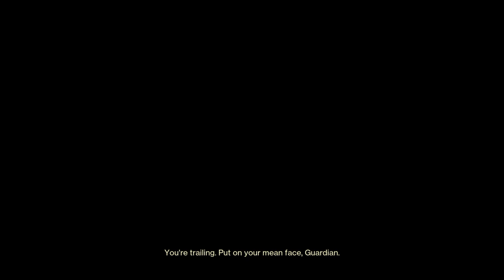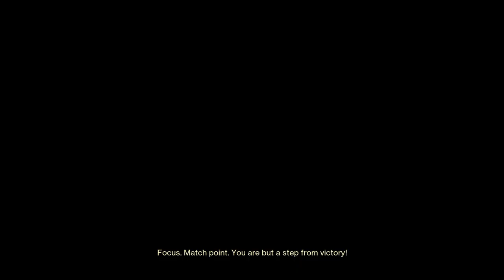Destiny 2_20240308235228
Dominion on The Burnout with Bombardiers, Disparity, and Drang